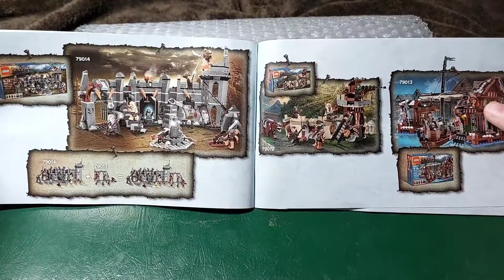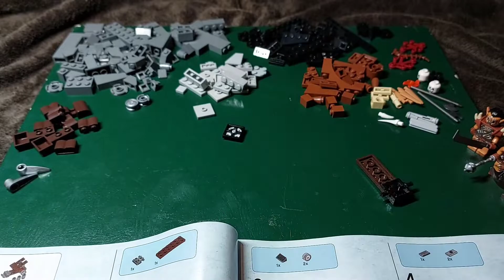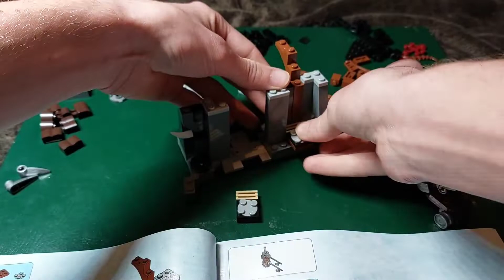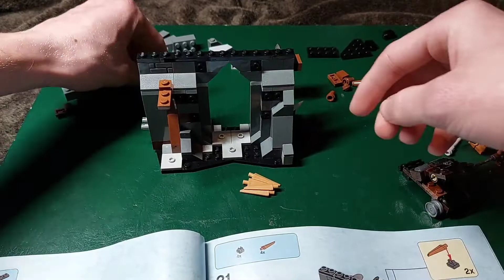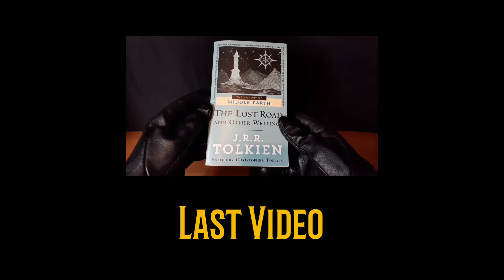Lego The Hobbit Dol Guldur Ambush Speed build